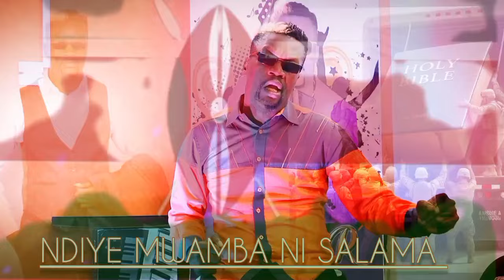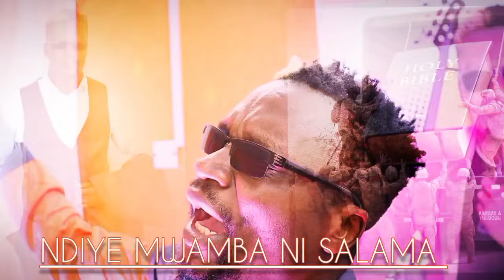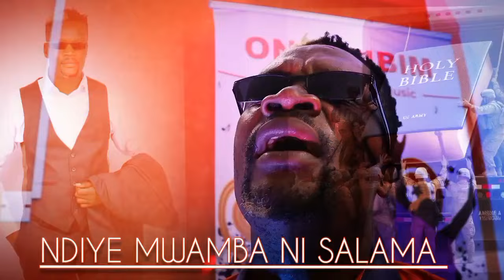Ndiye Mwamba Ni Salama By Onyi Jalamo